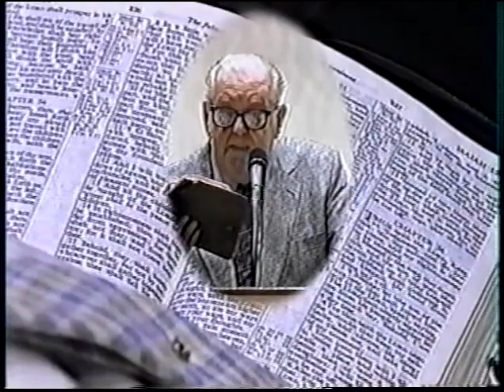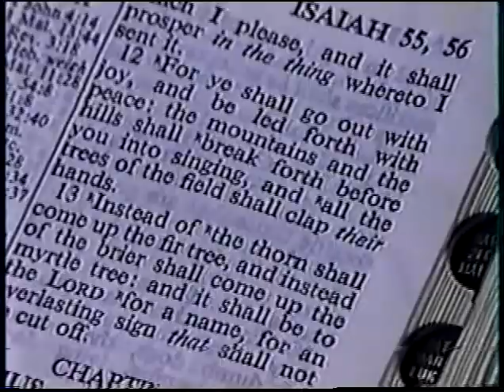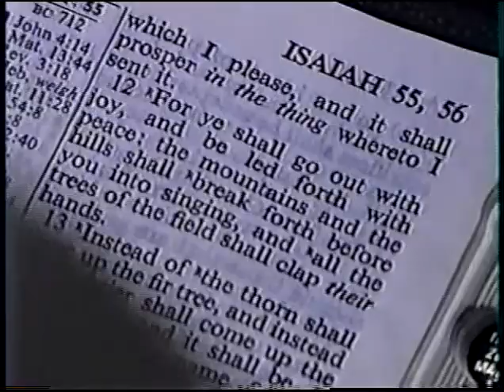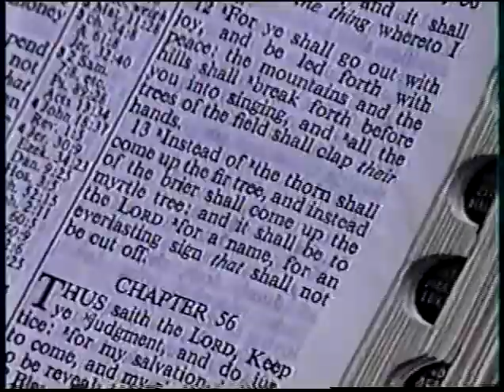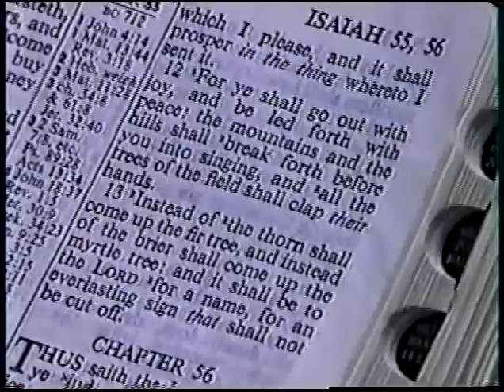Preach The Word by Dr Harold Sightler - 1993